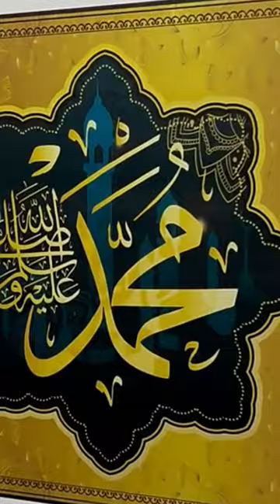Elegant Muhammad Word Painting with Durable Polystyrene Frame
Embark on a journey of divine beauty with our latest video featuring the exquisite "Word of Muhammad" Islamic painting. 🎨✨ Join us as we explore the details of this elegant masterpiece, skillfully crafted on durable polystyrene material and framed to perfection. Immerse yourself in the spiritual aura of Islamic calligraphy and oil painting that graces your space with timeless sophistication. Learn about the symbolic significance and craftsmanship that make this artwork a true treasure. Elevate your surroundings with a touch of culture and spirituality—watch now and discover the artistry behind this remarkable piece! 🖼️🕌